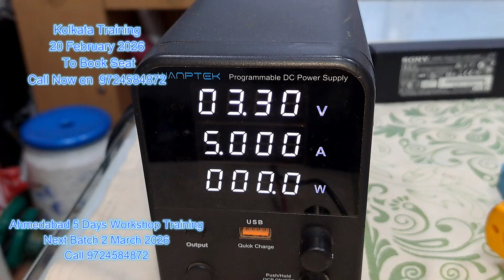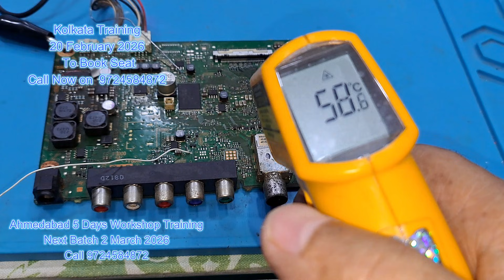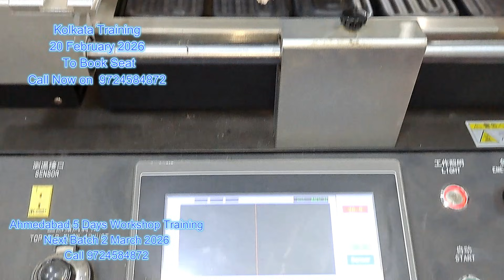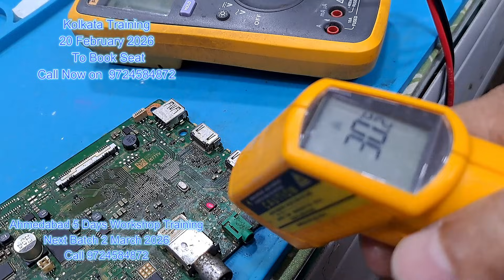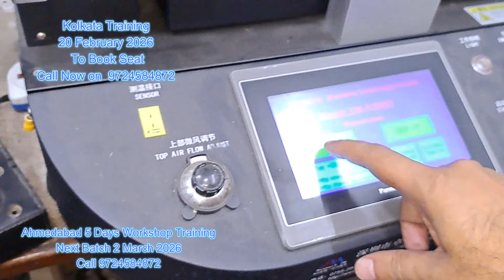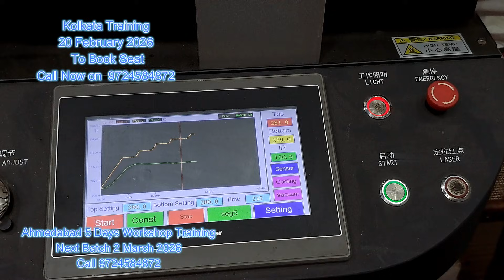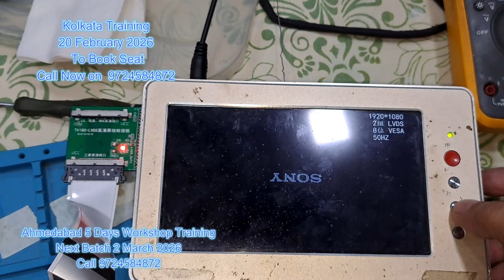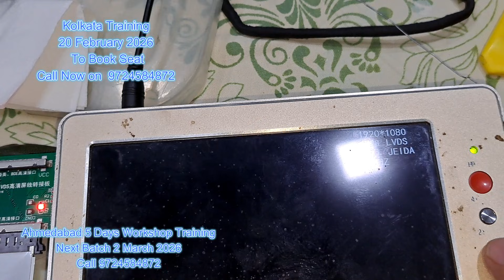Sony Bravia KLV-48R482B DEAD TV Repair (FIXED!) | Vinod Kenny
Is your Sony Bravia KLV-48R482B TV completely dead or showing no power/no indicator light? In this detailed repair tutorial, electronics expert Vinod Kenny walks you through the exact troubleshooting steps and solution to fix this common issue.

If you're experiencing "no power" faults in your Sony LED TV, this video covers essential diagnostic techniques and component-level repairs that can help you save money and get your TV working again. Learn from professional repair tips and clear guidance.

Timestamps:
00:00 - Introduction & Symptom Overview (Dead TV)
01:47 - Diode Test of Switch 3.3V Line
04:32 - Removing Defective Processor
07:58 - Re-Balling Processor
09:39 - Fixing 6-Time Protection
10:29 - Fixing 5-Time Protection